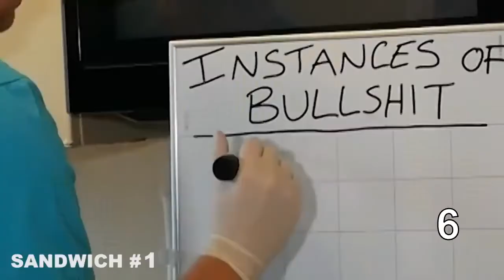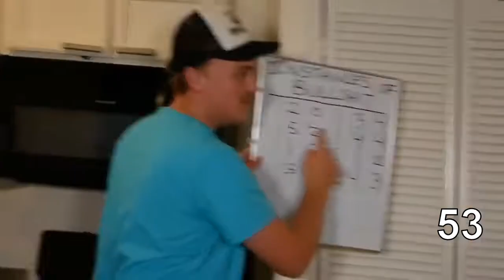Just the stems (Gus Johnson meme)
Gus Johnson's Jalapeno Scandal video, but only the times he says the word "stem".